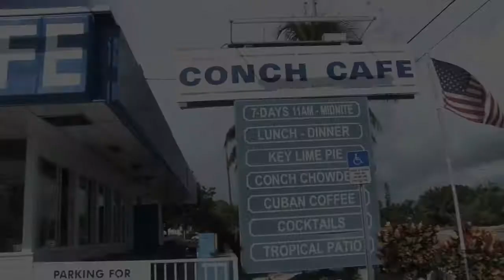Cracked Conch Cafe 30 second TV Commercial, Marathon, Florida - a Conch Records Video Production